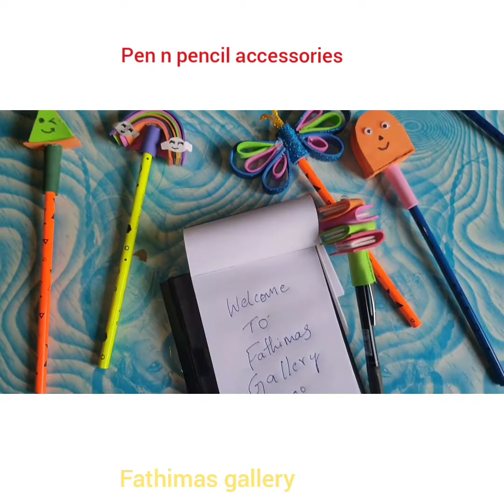Pen and pencil accessories#School accessories#Beautiful school supplies